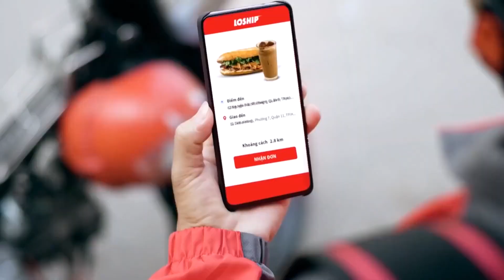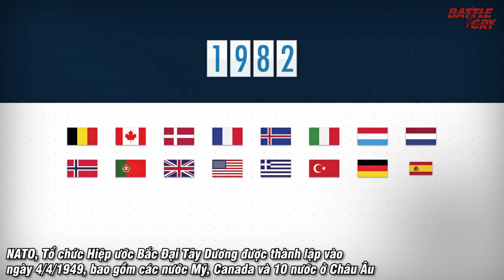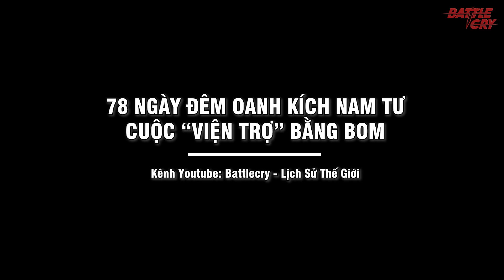LỊCH SỬ HÌNH THÀNH VÀ CUỘC "VIỆN TRỢ BẰNG BOM" - TẤT TẦN TẬT VỀ NATO (PHẦN 1)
Để bắt đầu câu chuyện ngày hôm nay, chúng ta cần phải hiểu được Nato rốt cuộc là cái quái gì mà khiến người Nga đau đầu suốt hàng chục năm qua, để giọt nước tràn ly chính là cuộc chiến tại Ukraine hiện nay đã xảy ra.

▶ LA BÀN CHIẾN LƯỢC - LUẬT CHƠI MỚI CỦA CHÂU ÂU NHẰM THOÁT KHỎI MỸ VÀ NATO
▶ SỰ HÙNG MẠNH VỀ QUỐC PHÒNG CỦA UKRAINE TRONG QUÁ KHỨ - TỪNG LÀ NIỀM AO ƯỚC CỦA THẾ GIỚI
▶ SỰ HÙNG MẠNH VỀ KINH TẾ CỦA UKRAINE TRONG QUÁ KHỨ - TỪNG LÀ BIỂU TƯỢNG XUẤT KHẨU CHÂU ÂU
▶ LỊCH SỬ ĐAU THƯƠNG CỦA UKRAINE VÀ "BÀI HỌC" MÀ ZELENSKI ĐÃ BỎ QUÊN LÀ GÌ?

Kênh Youtube Battlecry - Khám Phá: @battlecry.khampha
Kênh Youtube Battecry - Trung Hoa Sử Ký: @battlecry.hanhtrinh
Kênh Youtube Battecry - Tại Sao: @battlecry.podcast